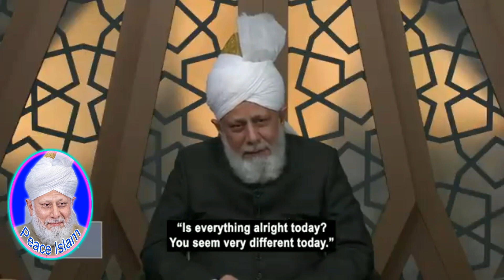Huzoor ki un logon ke baareh me kya raye hai jo auraton per zulm karte hain, raham aur... 2231